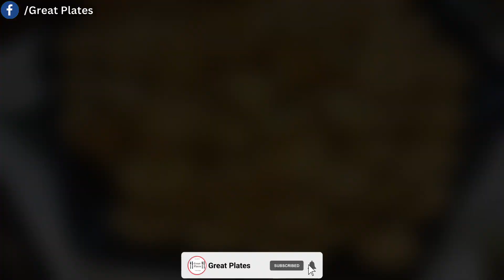मेहमानों के आने पर सिर्फ 5 मिनट में बनाएं बहुत ही स्वादिष्ट नाश्ता 😍 | मठरी | Mathri | Great Plates